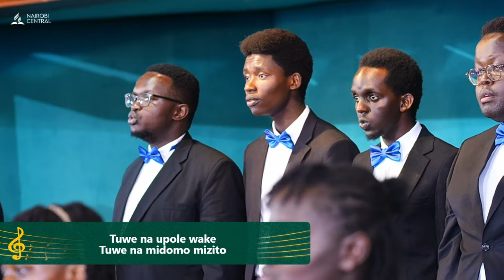Tuwe Na Upole Wake - Shofar Ministries | Symphony of Praise II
Symphony of Praise II
Title: Tuwe na Upole Wake
By: Shofar Ministries